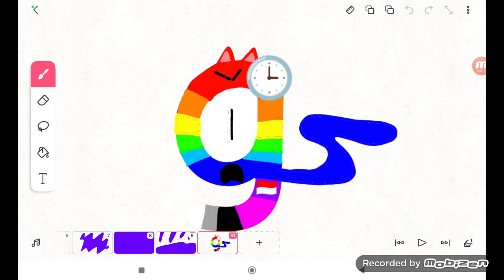Ghost Pretty Jr Drink Grimace Shake (2819 Video)